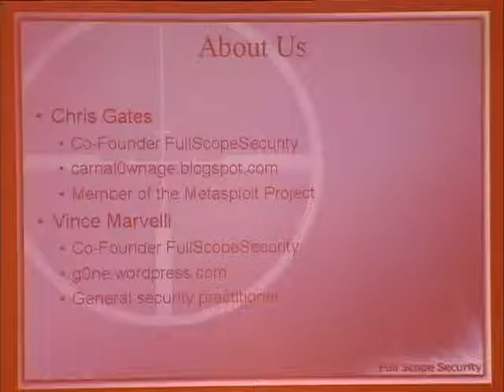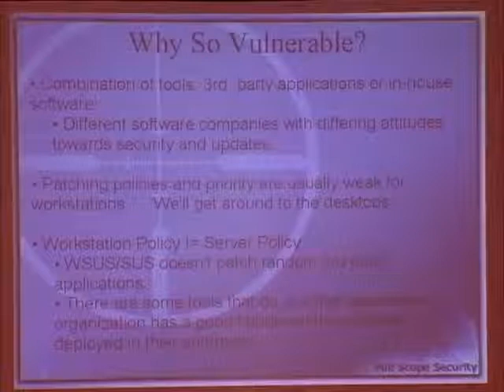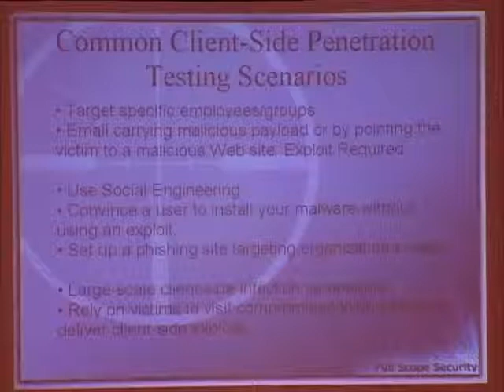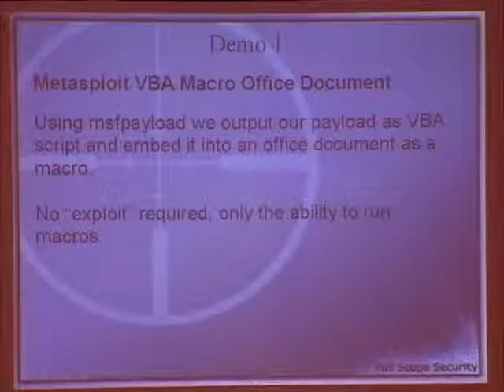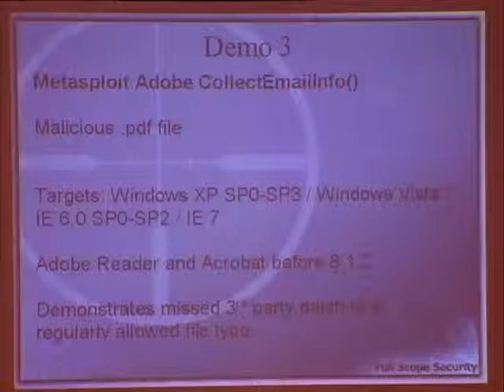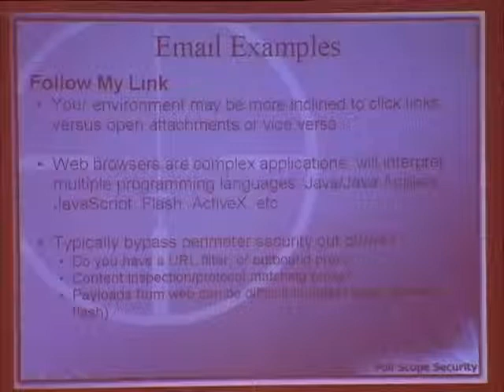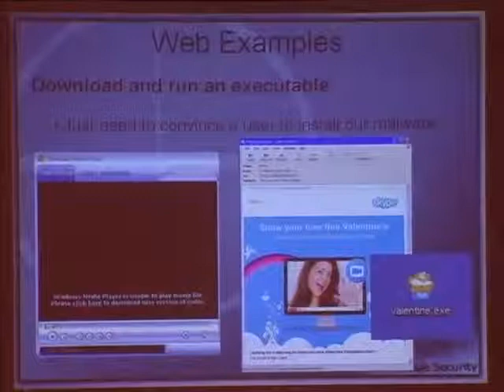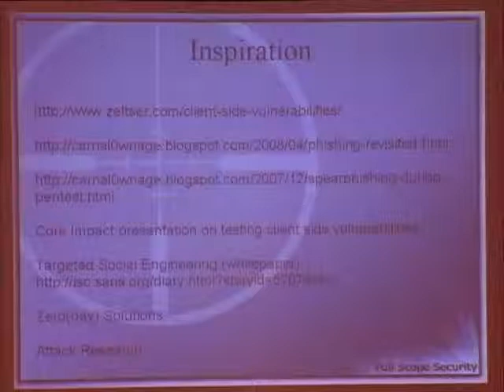SOURCE Boston 2009 Attacking Layer 8 Client Side Penetration Testing